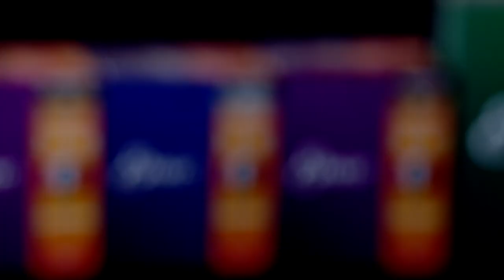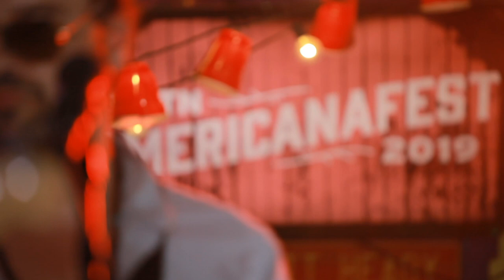CORDOVAS - Full Set (Live at AMERICANAFEST in Nashville, TN 2019)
Cordovas - "Them Blues", "This Town's a Drag", and "Total Failure" Live in Nashville, TN 2019
SETLIST:
00:00:00
00:00:17 "Them Blues"
00:03:34 "This Town's a Drag"
00:06:30 "Total Failure"

SHOP AUDIO-TECHNICA
AudioTechnica AE6100:
Audio Technica ATH-M50X:
Audio Technica AE3000:

SHOP ORANGE
Orange Crush 60 Combo:
Orange Crush 120 Combo:
Orange OB1500:
OBC210 mini:

SHOP QSC
QSC TouchMix-30 Pro:
QSC K12.2:
QSC K10.2:

*** Credits ***

Artist: Cordovas
Director of Photography: Jack Higgins
Recording Engineer: Ethan Glaze
Mixing Engineer: Sean P. Jones
Senior Video Producer: Jack Higgins
Post Production by: Jack Higgins